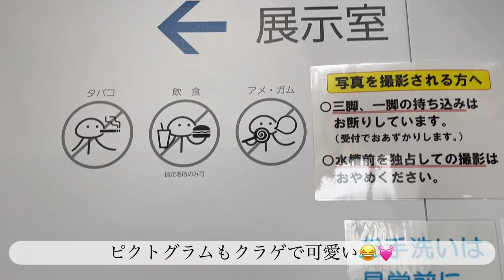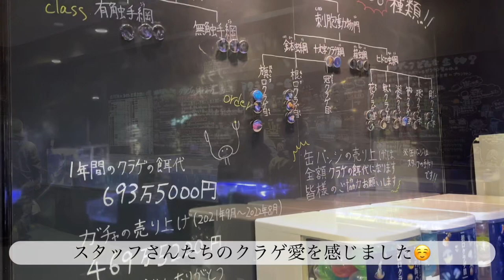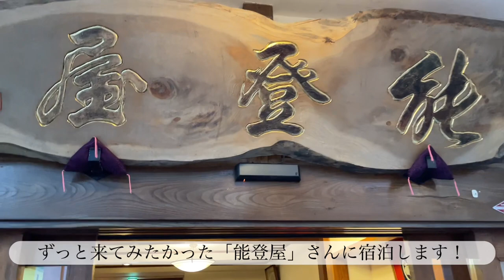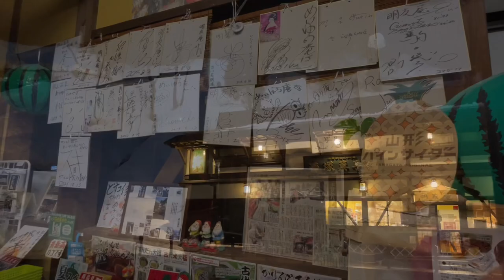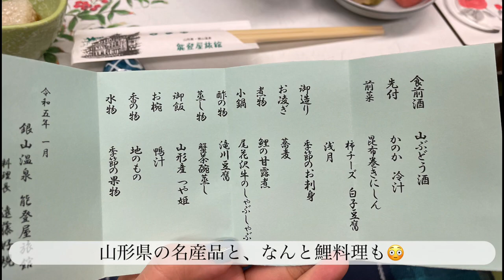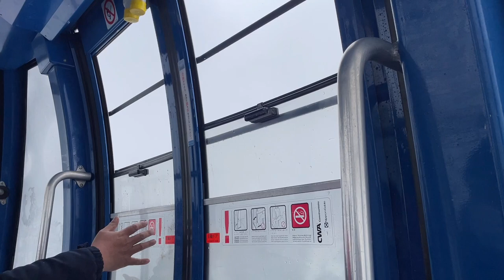【山形】加茂水族館と銀山温泉で山形満喫vlog🚘(後編)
山形県旅行後編です！
・鶴岡市加茂水族館
・銀山温泉
・蔵王
に行きました😊

【音楽】

♪Routine (Prod. by Zukisuzuki)

♪Session (Prod. by Zukisuzuki)

【東京ひとりホテル宿泊】広いデスクが最高！三井ガーデンホテル汐留イタリア街【おこもりホテルステイ】

都内で働くアラサーOLの
一人暮らしの日常とお出かけの記録を
メインとした動画を作っていきます☕
I'm living and working in Tokyo, Japan.
My videos are mainly about my daily life and small trips.